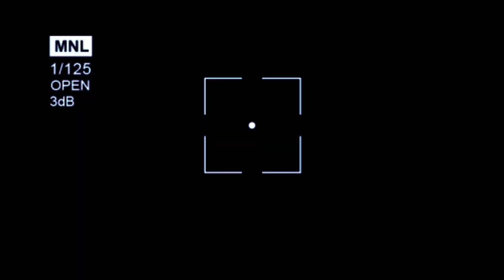{FREE}Bossman Dlow "Gravedigga Trigga" Trigga500k x loe shimmy Florida type beat (Prod.DMVDJ) 2024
{FREE}Ot7 Quanny "GarbageMan" Bossman Dlow x YTB fatt x veeze type beat (Prod.DMVDJ) 2024